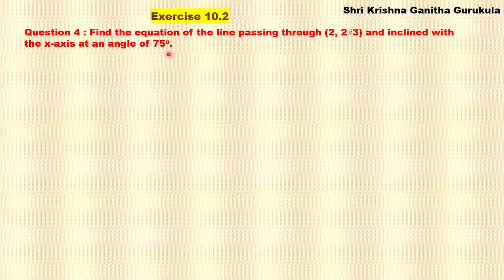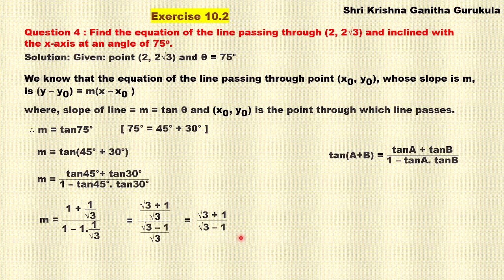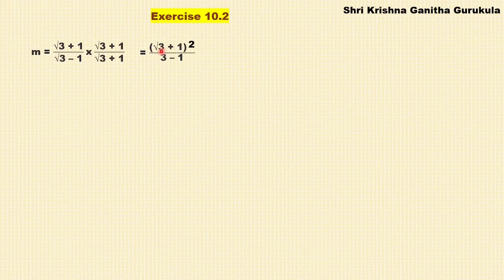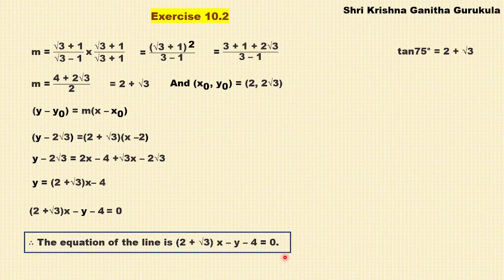Straight Lines Class 11 Exercise 10.2 Question 4|solutions| Kannada|1st puc maths chapter 10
and
My Channel on Cooking